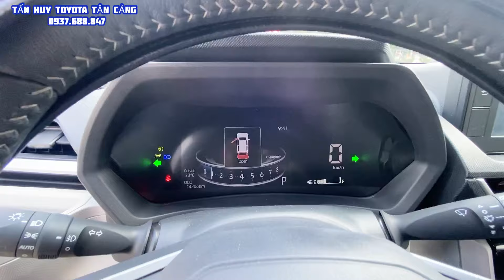Toyota Veloz Cross 2022 Tự động, Lướt 14.026 km, cá nhân 1 chủ bảo dưỡng kỹ về Toyota Tân Cảng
Cam kết:
1. Động cơ, hộp số chưa từng đại tu.
2. Không đâm đụng ảnh hưởng tới khung gầm kết cấu.
3. Không thuỷ kích.
4. Hồ sơ, pháp lý rỏ ràng.
5. Nguồn gốc xuất sứ rỏ ràng.